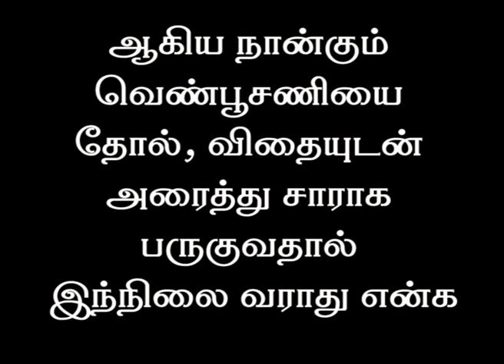வெண்பூசணிக்காய் | அல்வா | பொரியல் | கூட்டு | சாம்பார் | குழம்பு